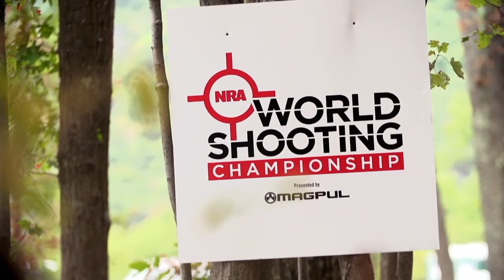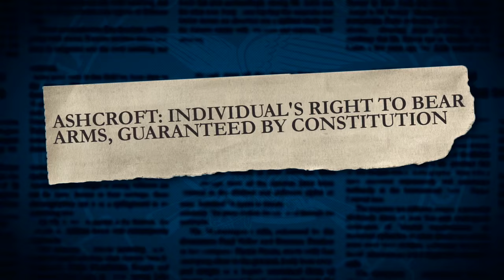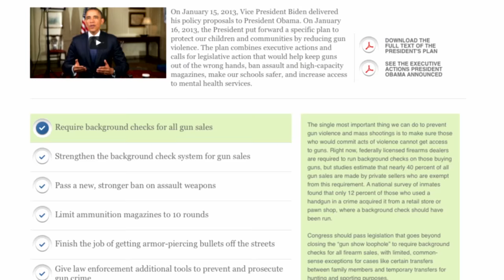NRA All Access Web Clip - Season 5 Episode 1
NRA All Access follows the journey of host Theresa Vail as she challenges herself in her first-ever shooting competition at the NRA World Shooting Championship. Then we recollect on Obama’s time in office and how his anti-gun agenda will affect the future of gun ownership as he leaves office.

(Original air date: December 30, 2015 on Outdoor Channel.)